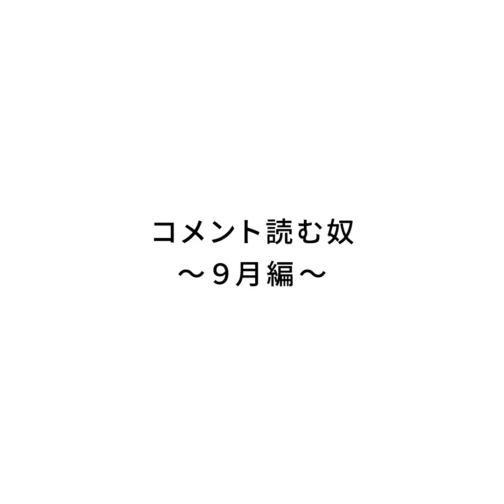コメント読む奴〜９月編〜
コメントを読む奴は今後、毎月発表して行きます！
更新は撮影の関係で固定の曜日ではありませんが
必ずアップしますのでどうぞよろしくお願い致します！

いいね１位の方、後藤賞・福徳賞の方
「ジャルジャルタワープレゼントコメント読む奴６月」
と件名に入れてご連絡ください！
非売品のキーホルダーをプレゼント致します！